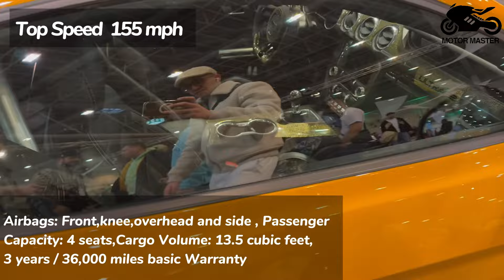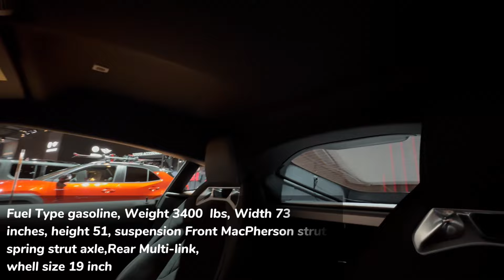Top 50 Best Value Cars of 2025